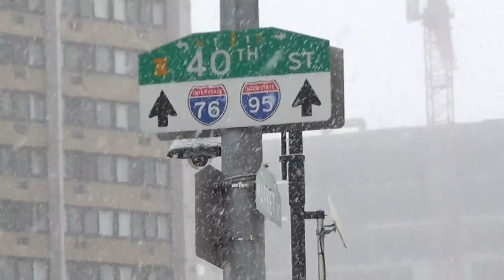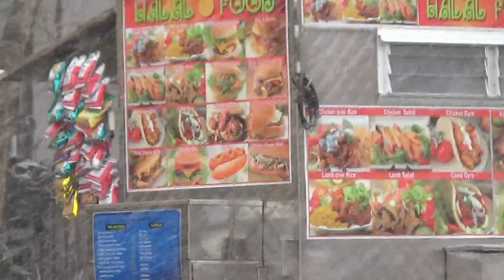Snowy Winter 2013 (Philadelphia) - P1